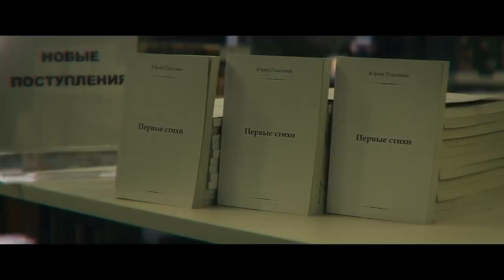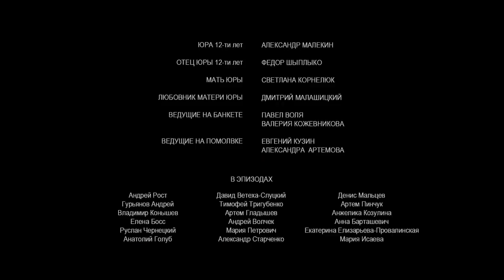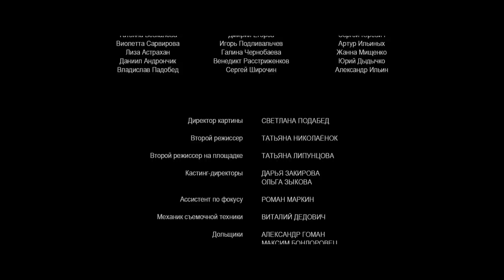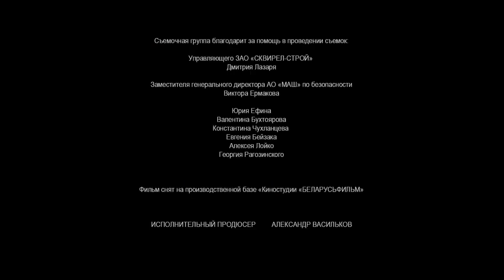ЖЁСТКИЙ КРИМИНАЛЬНЫЙ ДЕТЕКТИВ! Игра. Лучшие фильмы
Год: 2018
Режиссер: Дмитрий Астрахан
Сценарист: Олег Данилов
Операторы: Андрей Майка, Василий Широкий
Композитор: Глеб Белкин
Художник: Александр Каменец
Продюсеры: Дмитрий Астрахан, Полина Арустамова
Кастинг-директор: Дарья Закирова
Актеры: Виктор Васильев (III), Анар Халилов, Эльвира Болгова, Наталья Бергер, Олег Васильков, Сергей Чугай, Михаил Зуй, Георгий Малявский, Андрей Добровольский (II), Владимир Добровольский (IV), Наталья Капитонова, Александра Харитонова (III), Егор Подгородинский, Софья Синицына, Ярослав Ваулин, Александр Малекин, Фёдор Шыплыко, Светлана Корнелюк, Дмитрий Малащицкий, Павел Воля, Валерия Кожевникова, Евгений Кузин (IV), Александра Артёмова
Производство: Солярис Промо Продакшн, Киностудия Мавр
Жанр: психологический триллер

Юра Платонов – известный поэт и просто счастливчик. У него есть все: он владеет крупнейшим московским издательством, давно и счастливо женат, его отец – миллиардер и криминальный авторитет, его красавицу любовницу полностью устраивают их отношения. Именно эта беспроблемность в какой-то момент начинает Юру настораживать, ведь не бывает в жизни все так хорошо! Осознав, что вся его жизнь искусственно смоделирована, Юра задается вопросом: а может быть, выдуманная жизнь, самообман, нежелание знать правду о тех, кто тебя окружает, иногда лучше, чем понимание того, что происходит на самом деле?